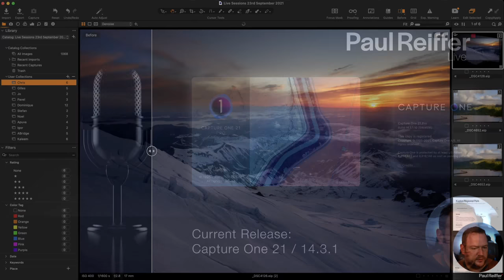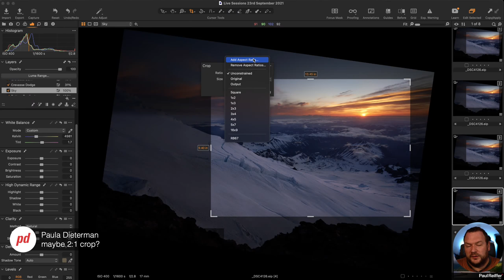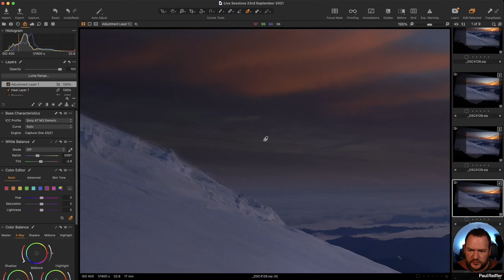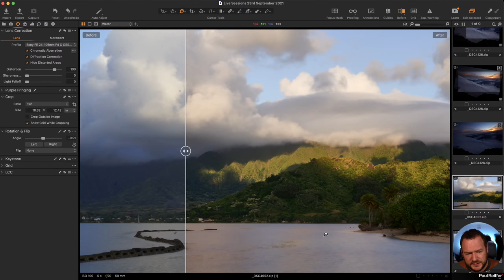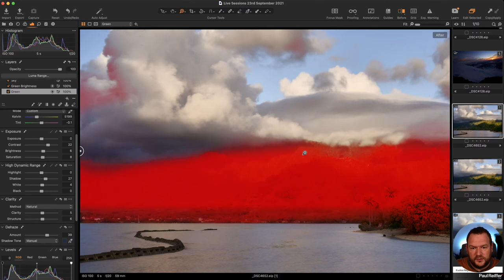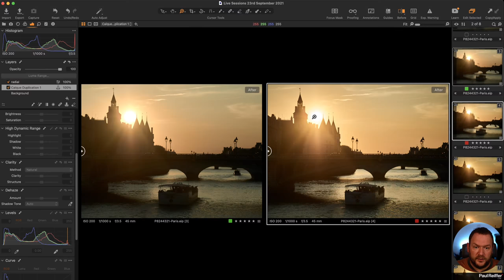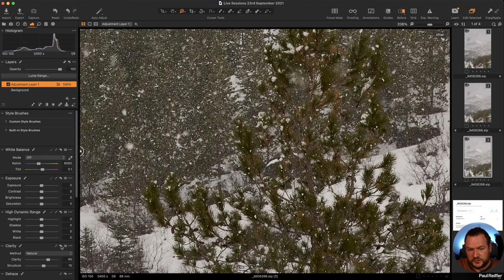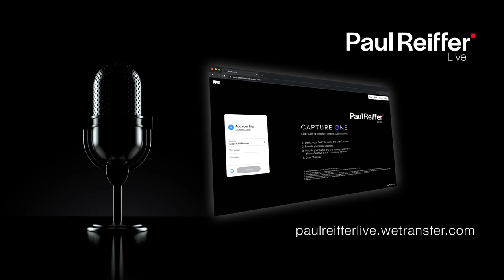Live Editing Sessions - Capture One 23rd September 2021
Join us live, for an hour of interactive raw editing with your own photographs and images in Capture One Pro.

We recommend requesting the HD option in Chrome via YouTube for full 1440p screen captures.
A trimmed replay will be available in our Facebook Group and YouTube channel following the live stream. (But give those systems a couple of hours to publish the trimmed version!)

To submit your image for a future session, head for more info.

Recorded using Capture One Pro 21.3.1 on an Apple Mac Pro 16-core Xeon running Big Sur with 192GB memory, 2x Radeon Pro Vega II Graphics cards and 4TB SSD.